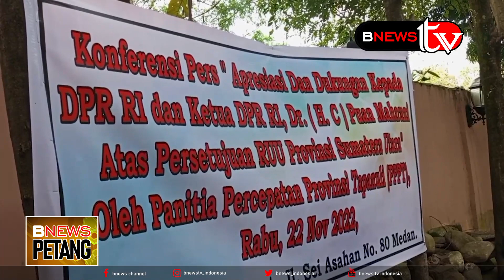MASYARAKAT SUMUT APRESIASI DAN DUKUNGAN KEPADA DPR RI